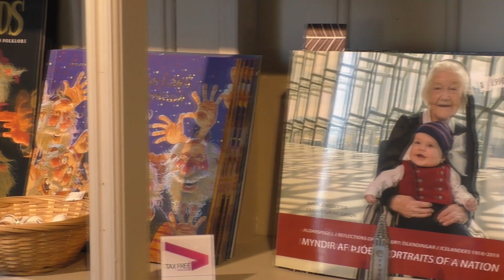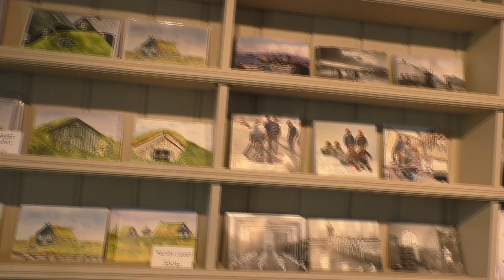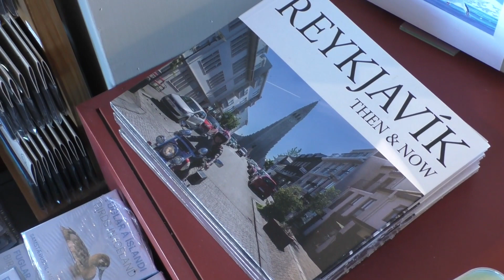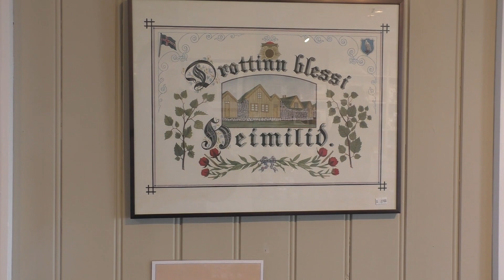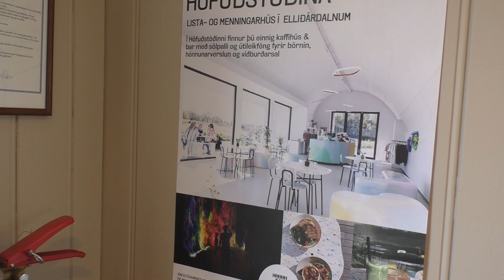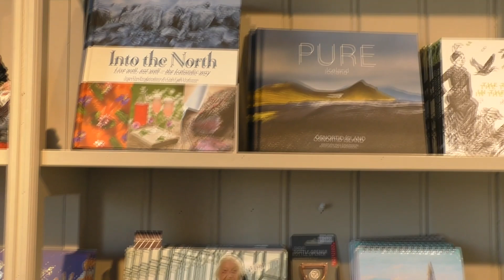Welcome to Árbæjarsafnið! - Part 3: The Giftshop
My skype name is blazethemoviefan
My discord tag is blazethemoviefan